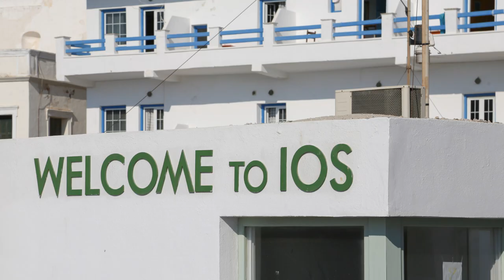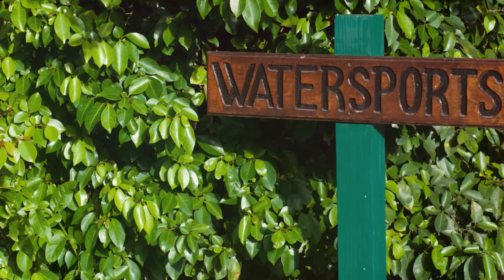Top 10 Trout Fishing Lakes in Connecticut 2024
BEST 10 Trout Lakes in Connecticut